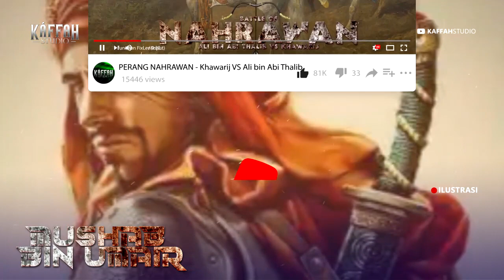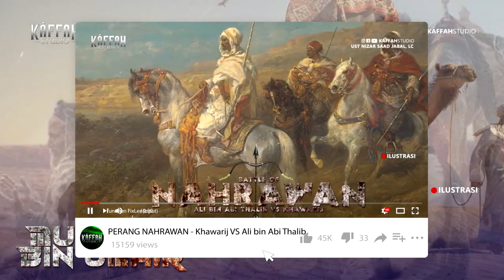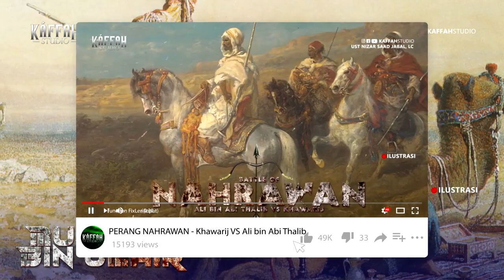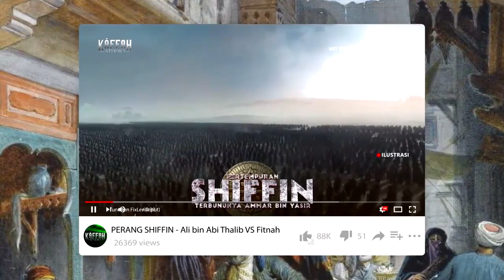Mush'ab Bin Umair, Sahabat Nabi Paling Ganteng dan Duta Islam Pertama